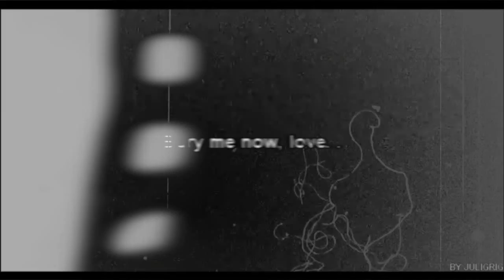01.i surrender:teenage dirtbag;j.g.